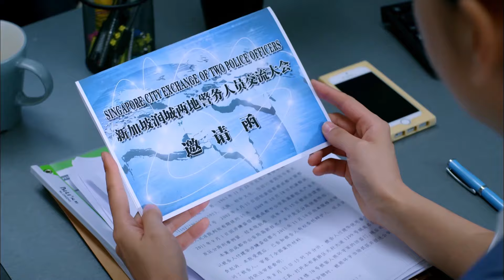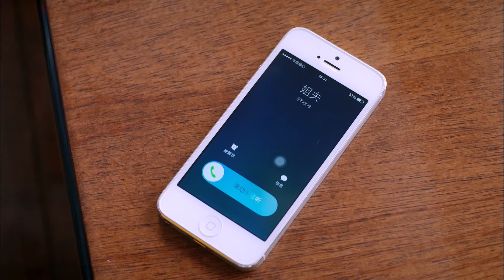👮❤️女警官的產科老公❤️👮The DINK Couple EP24 酷颯警花老婆拒絕生孩子，急壞了產科老公，二人世界VS三口之家，他們的婚姻何去何從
類型：
Genre

劇情簡介：該劇講述了婦產科醫生金麒麟和身為刑警隊副隊長的妻子賈瓊花從丁克夫妻，到經歷人生轉折，修復童年創傷，最後重歸於好邁向人生新篇章的故事。
Synopsis: The play tells the story of obstetrician and gynecologist Jin Qilin and his wife Jia Qionghua, who is the deputy captain of the criminal police team, from being a DINK couple to experiencing a turning point in life, repairing childhood trauma, and finally getting back together and moving towards a new chapter in life.